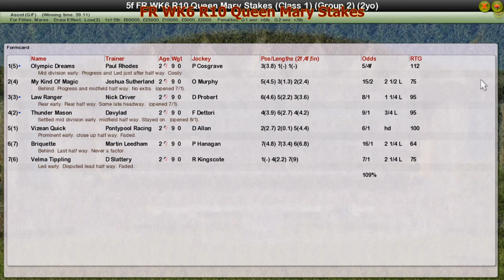FR WK6 R10 Queen Mary Stakes